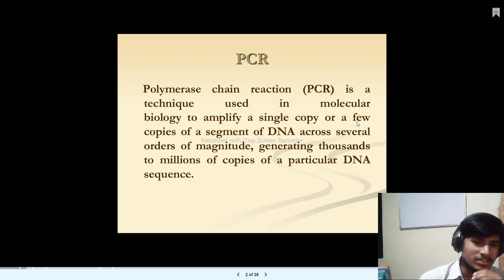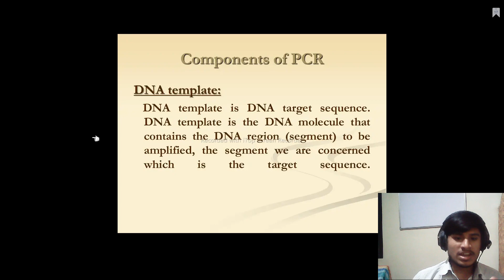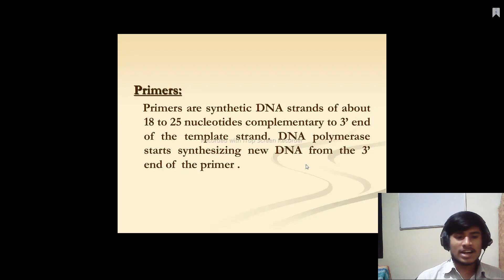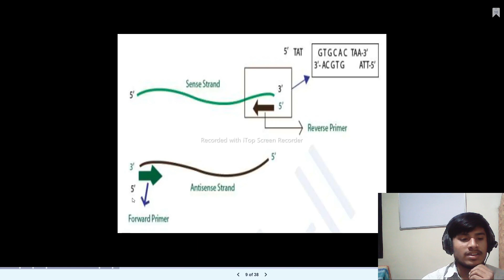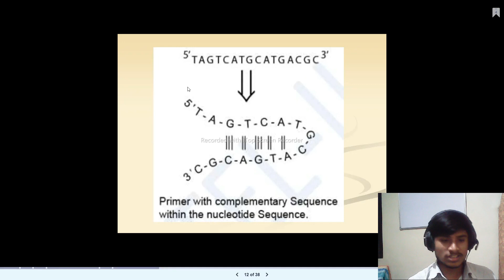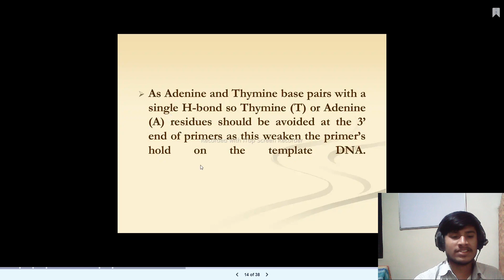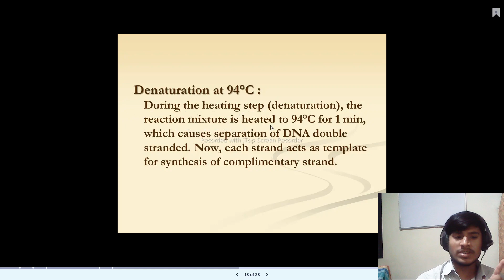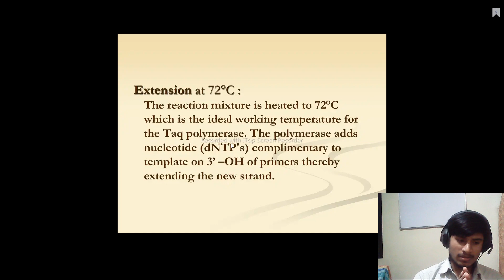polymerase chain reaction lecture1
Polymerase chain reaction (PCR) is a laboratory technique used to amplify DNA sequences. The method involves using short DNA sequences called primers to select the portion of the genome to be amplified.